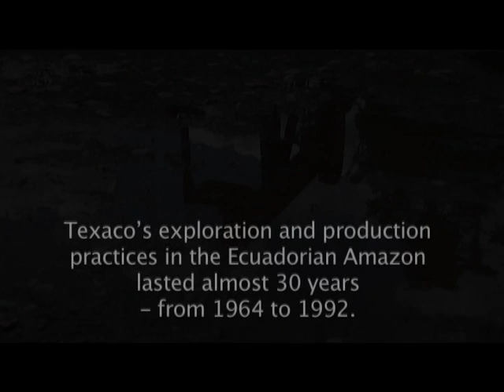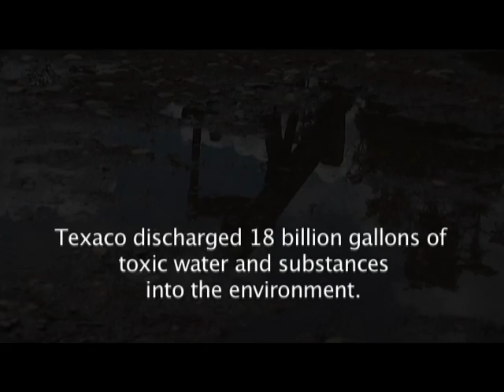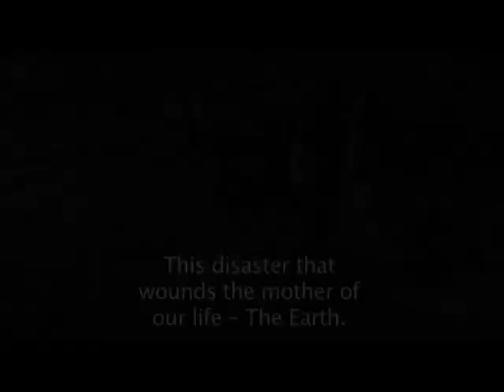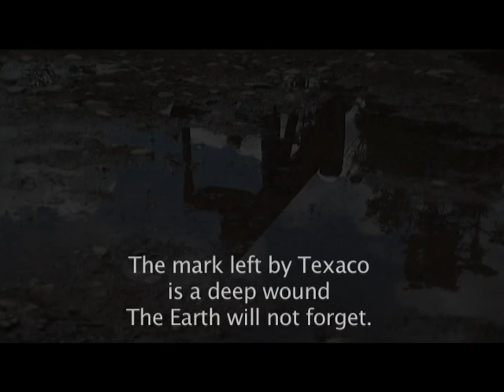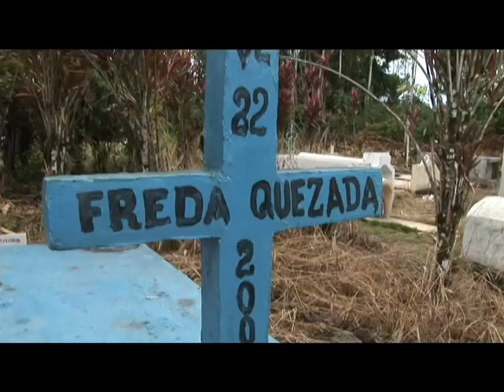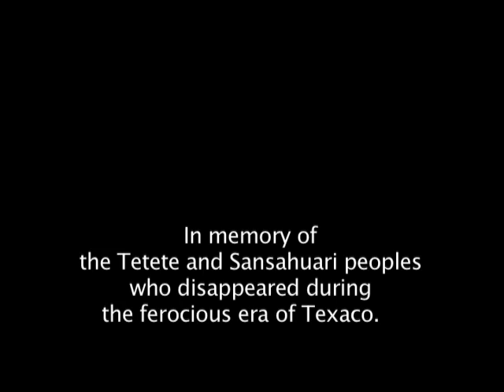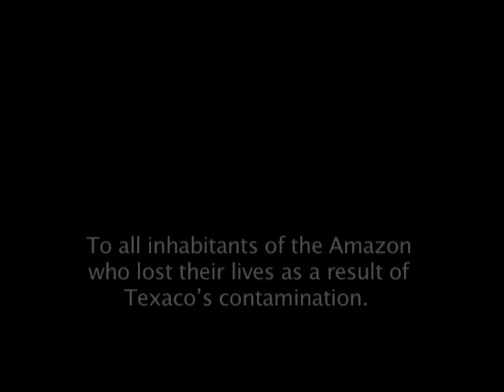Texaco Tóxico (3/3)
Texacontamination - Pocho Alvarez
Frente de Defensa de la Amazonía
julio-2007

Video propiedad de su autor
Música propiedad de su autor